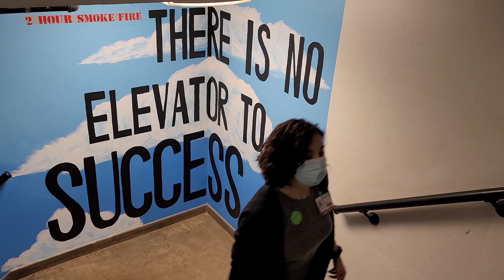UAMS Neuropsychology | A Day in the Life